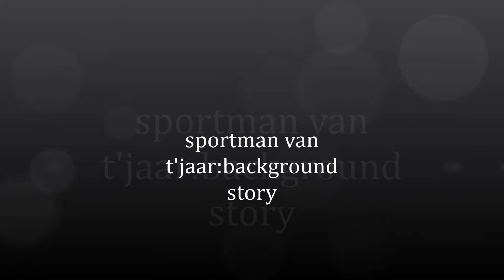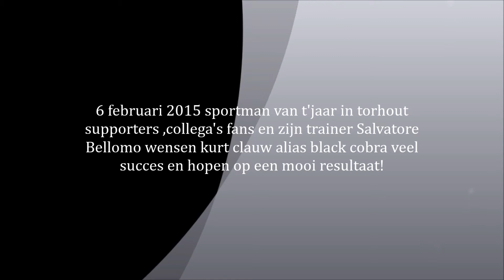vragen over sportman van t jaar 2015